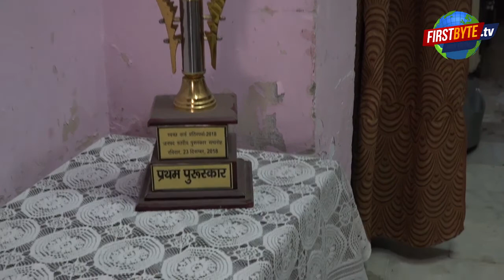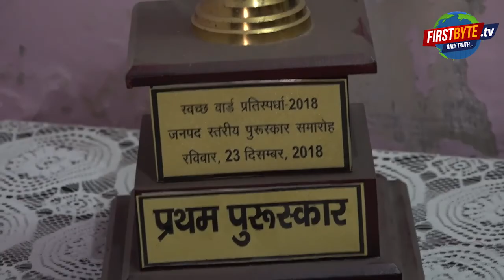शहर में गंदगी का हाल तो सबको पता है पर क्या ये पता है?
प्रधानमंत्री ने देश की सभी पिछली सरकारों और सामाजिक, सांस्कृतिक. धार्मिक संगठनों द्वारा सफाई को लेकर किए गए प्रयासों की तारीफ की और जोर देते हुए कहा कि भारत को स्वच्छ बनाने के लिए किसी एक व्यक्ति या अकेले सरकार की नहीं बल्कि देश के 125 करोड़ लोगों की जरूरत है.

Special Report: Abhishek Yadav